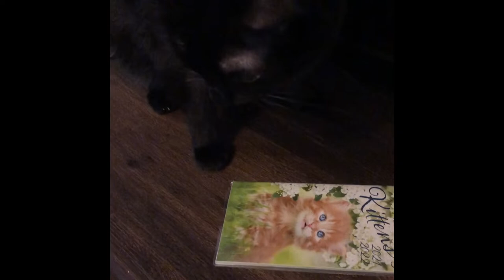‘Santa Is in danger!’ Cat Mysteries 18 | Christmas special￼ (1)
Santa is in danger!
What is Whiteheart planning?
Merry Christmas!
Have a a-Mews- ing day!
Best of wishes Lynxheart Cats and the Cats